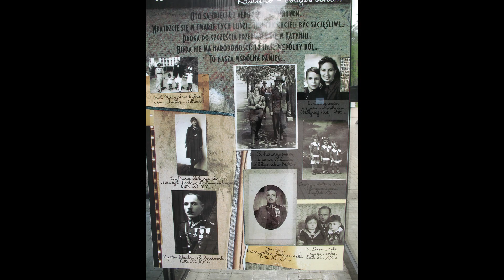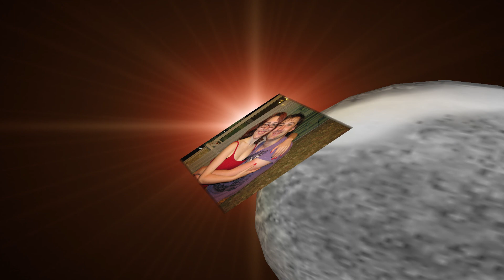Część 5 Rosja - Moskwa Marek Dittmann jedzie rowerem dookoła świata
Granicę z Rosją udaje mi się przekroczyć bez najmniejszej kontroli – jak na razie nie notuję właściwie żadnych problemów. Po jej przekroczeniu kieruję się na Katyń. Cmentarz wojskowy, który chciałem tu przede wszystkim zobaczyć, robi na mnie przygnębiające wrażenie. Interesują mnie oczywiście groby polskich oficerów, ale przy okazji przekonuję się, że ginęli tutaj w okrutny sposób ludzie wielu wyznań i narodowości: Żydzi, Rosjanie… Tak więc polski cmentarz nie jest jedyny ani największy.
Z Katynia docieram wprost do Moskwy. W Moskwie, na obwodnicy, zaduch od spalin jest tak mocny, że omal nie tracę od tego przytomności. Widzę po drodze bardzo dużo zepsutych samochodów – stoją na poboczach. Jak dotąd, na całej trasie od granicy aż do Moskwy na wszystkich większych stacjach beznynowych można korzystać z WI-FI, za Moskwą już nie będzie to możliwe.
Zwiedzam Moskwę. Objeżdżając Kreml, zauważam bardzo dużo obstawy wokół – tajniaków w czarnych bmw. Ze zwykłymi Rosjanami rozmawia mi się bardzo miło i serdecznie. Sama Moskwa na szczęście nie jest tak duszna od spalin jak obwodnica miasta.
Dzięki poznanej przez internet Rosjance Tatianie mam adres ludzi, jej znajomych, którzy zaoferowali mi możliwość przenocowania. Niestety, mój GPS nie ma rosyjskiej czcionki – z początku nie mogę więc odnaleźć adresu za pomocą tego urządzenia, ale wpadam na pomysł, by telefonicznie dowiadzieć się, jaka jest długość i szerokość geograficzna ich miejsca zamieszkania, i w ten sposób trafiam prosto pod wskazany adres. To byli młodzi bardzo dobrzy ludzie - Dziękuje im za nocleg.